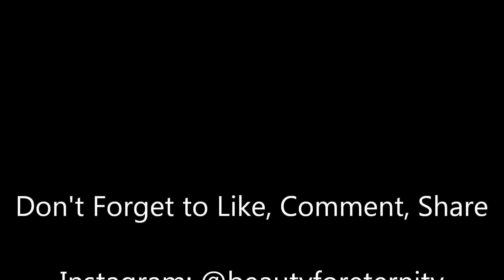Indo - Arabian Girly Henna Design For Engagement , Parties, Festivals 2015 | HennaAndNailArt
I am an Indian who is currently living in Australia. I am very creative and have great love for DIY, makeup, henna, beauty, hair care, painting, shopping, nail art, fashion and all girly things. I have another youtube channel also the link to which is
I really need your love and support. all you have to do is

It is free and would mean a lot to me. I will post quality videos and tutorials for henna application and nail art on this channel.

Also comment to let me know how you feel about my work and what kind of videos you want me to upload here.
Links To My Popular Videos Are Here ♥

Links To My Nail-Art Videos ♥

1. How To Draw Roses On Nails, Easiest Way, DIY At Home, Beautiful, Cute Nail Art For Summer

2. Back To School Nail-Art, DIY At Home, Super Cute And Easy For Beginners

3. Nail-Art Using Band-Aid, DIY, How To Make Hearts On Nails Using Band-Aid/Tape, Easiest Way

4. Glamorous Black And Silver Formal Nail-Art For Party And Special Occassions, DIY, Easy To Do Nails

6. DIY- Summer Nails, Cute And Easy For Beginners, Yellow And Blue Nail Art

10. DIY, Cute Neon Ombre Nails With Leopard Print, No Tools Needed, Very Very Cute And Easy Nail-Art

14. Strawberry Inspired Nail Art, Cute and Easy

15. Henna Inspired Nail Art, So Cute and Easy For Beginners

Links To My Henna (Mehendi) Design Videos

1. Henna Mehendi Inspired Nail-Art, Cute And Easy For Beginners, For Eid And Teej, DIY At Home

2. Cutest Arabic Henna Mehendi Design Indian And Pakistani Occassions, Easy DIY, Eid And Teej Special

4. Arabian Henna Mehndi Design For Indian And Pakistani Occassions, Eid, Teej, Karwa Chauth, Engagement

6. Beautiful Modern Henna Mehendi Design For Teej, Eid, Karwachauth, Indian Pakistani Festivals

10. How to fill henna paste into the cone

12. How To Sift The Henna Powder

13. Modern Henna Design, Beautiful, Simple ,Easy, Unique and Girly - For Eid and Karwa Chauth

Links To My Nail-Care Videos